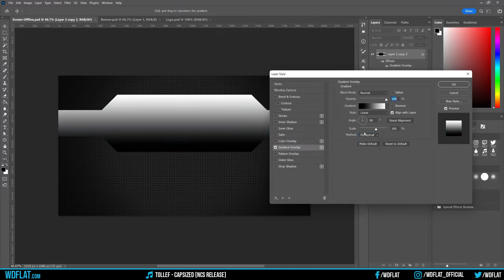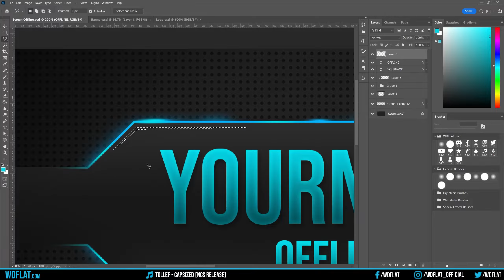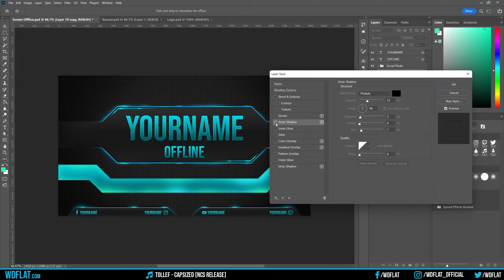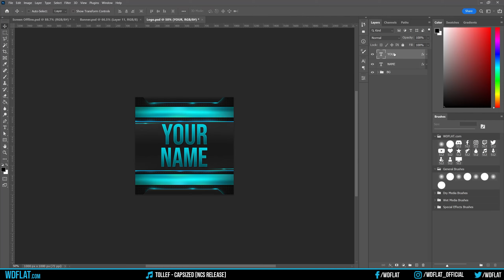Tower (Logo, Banner and Screen Offline | Speed Art + Template) FREE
DOWNLOAD

DESCRIPTION
►Be a winner in long streaming sessions. Don't wait any longer and download this package now with which you can change the design of your channel so that you can become a famous streamer.